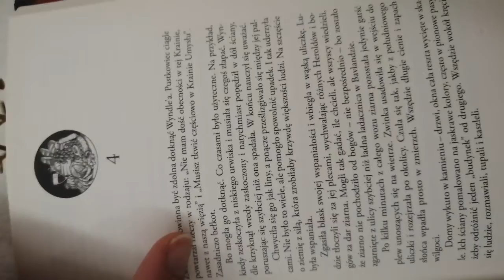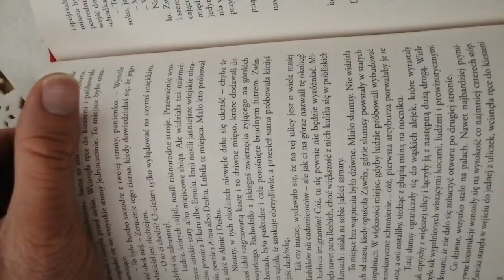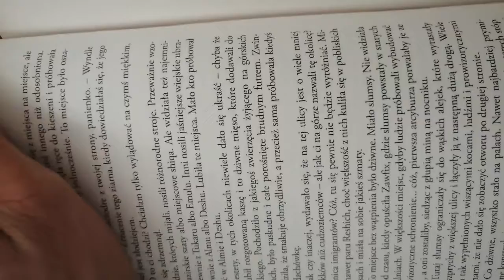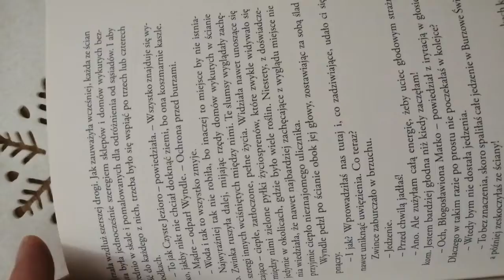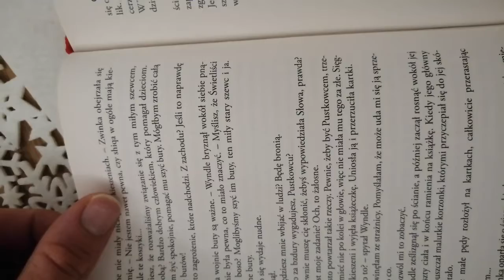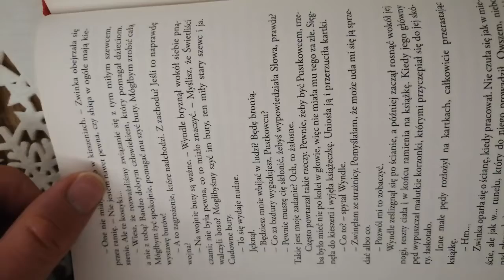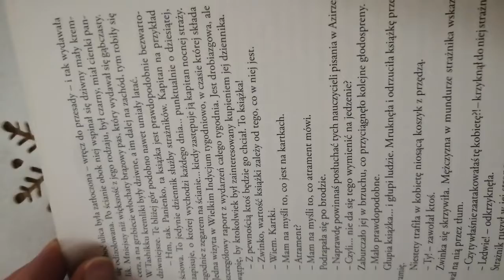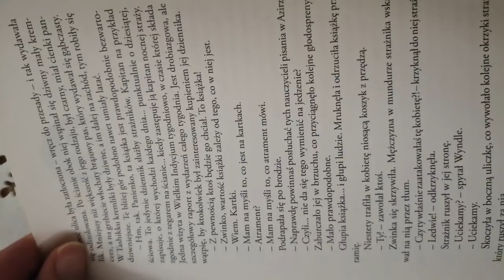tancerka krawędzi B. Sanderson rozdział 4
Slumsy